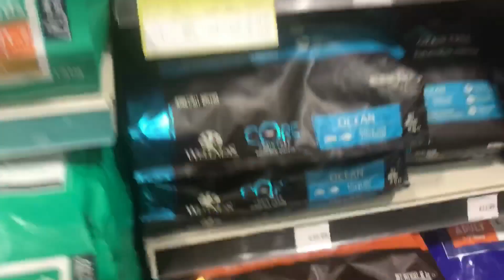It's Black And White | DailyGray 038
Super important that your communication with your dog is clear! The hazier your communication is, the worse your outcome and results will be!  Black and white is something that is super easy in theory and something that you need to work on in reality!

Get to work and enjoy the journey!